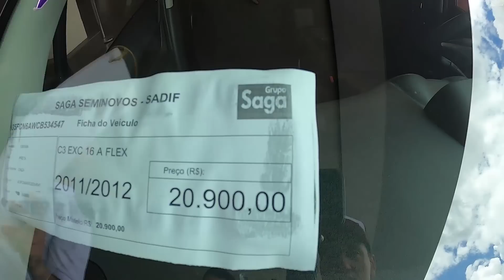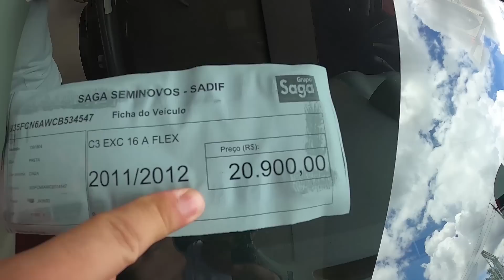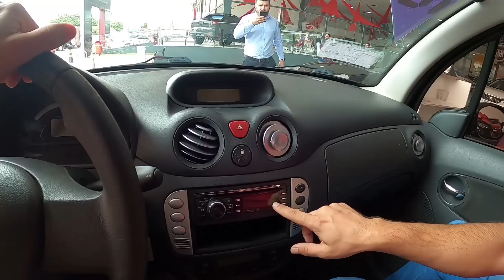ACHEI UM CARRO MAIS BARATO QUE UMA MOTO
INSTAGRAM PARA SEGUIREM PARA A VALIDAÇÃO DOS VALORES